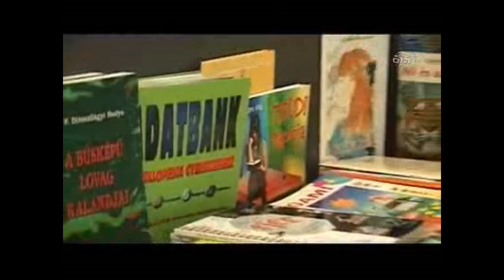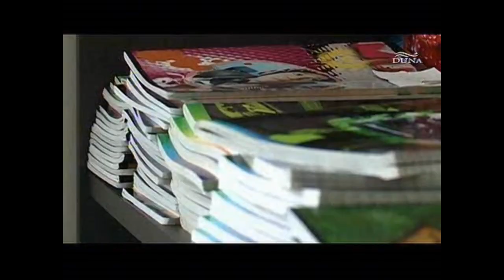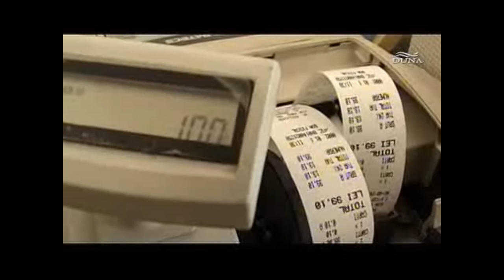Duna TV Térkép Árak és terhek Nagyváradról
Duna TV Térkép  Árak és terhek Nagyváradról Nemcsak a diákokat, a szülőket is sújtja az iskolai tanévkezdés